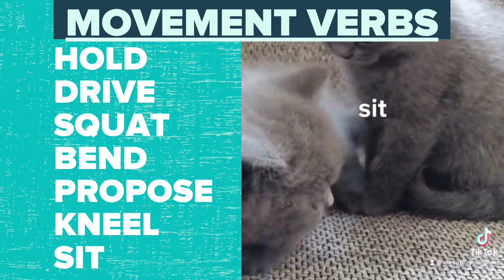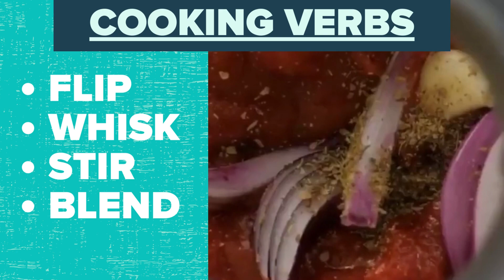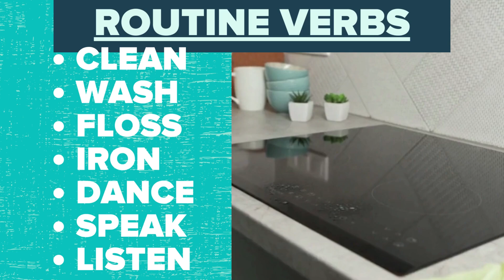Top 100 Most Common English Verbs | Most Common Verbs in American English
0:00 Introduction
0:02 MOVEMENT VERBS
0:42 THINKING VERBS
1:16 BREAKFAST VERBS
1:45 COOKING VERBS
2:05 ROUTINE VERBS
2:49 IRREGULAR VERBS